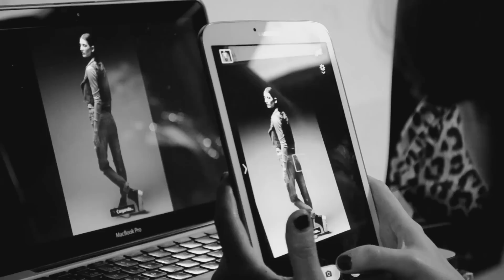Backstage: Producción de moda para MECA